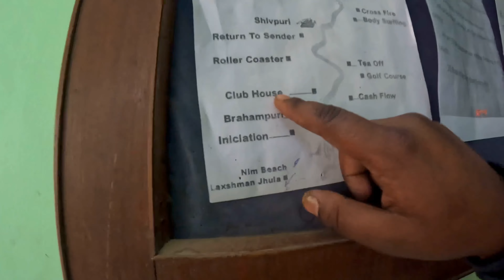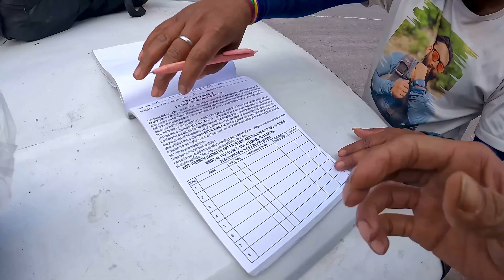Rishikesh River Rafting | River Rafting ki Full Information | Rishikesh River Rafting Full Video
Rishikesh River Rafting | River Rafting ki Full Information | River Rafting | Rishikesh

In this video I’m giving you all the information about my River Rafting.

You can book your River Rafting
The Ganga Holiday Adventure - 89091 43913
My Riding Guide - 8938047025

Rafting in Rishikesh Price 2023
Rafting Points                       Distance Price
Shivpuri to Rishikesh              16 Km        Rs 1000
Marine Drive to Shivpuri         12 Km        Rs 600
Marine Drive to Rishikesh       28 Km       Rs 1600
Barahampuri to Rishikesh        9 Km        Rs 600

River Rafting is one of the adventures sports in Rishikesh.There are 2 types of river rafting that is more popular,one is 9km and the other is for 16km which is super adventurous.
If you are in Rishikesh and want to do some thrilling adventure,so must try this .

The standard timings for river rafting in Rishikesh is from morning 9 am till evening 5 pm. The period from March to May and from September to November is the best time for river rafting in rishikesh. These two are peak season for tourists to enjoy river rafting adventure activity in rishikesh.